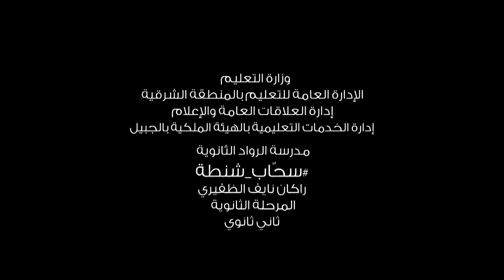جاهزين للعودة للمدرسة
مركز الإنتاج | الدمام
وزارة التعليم